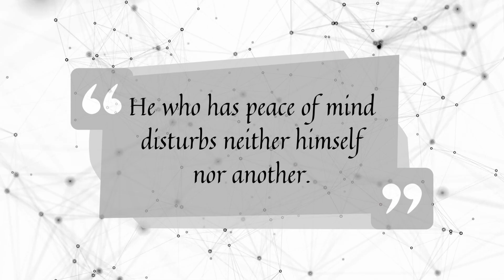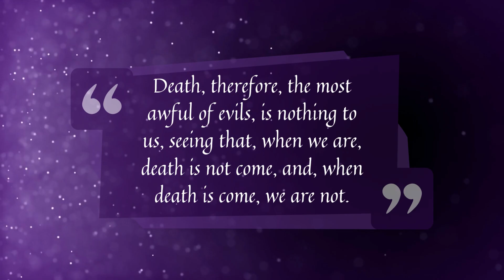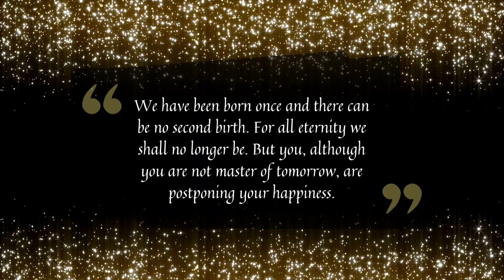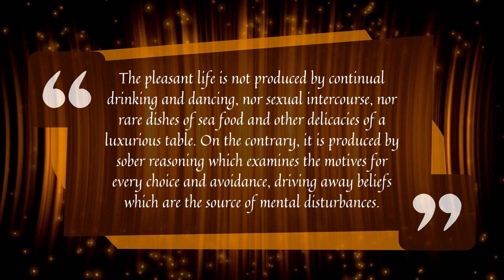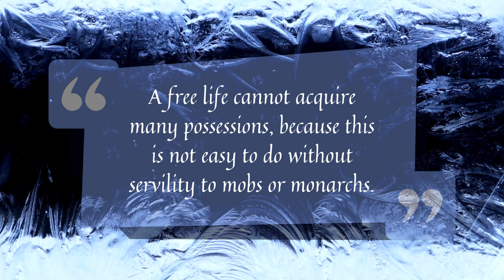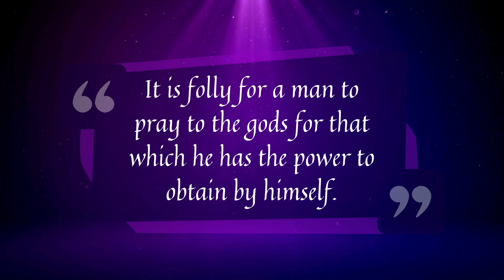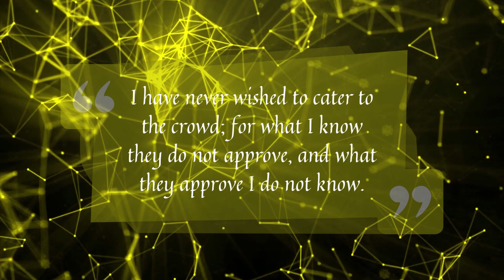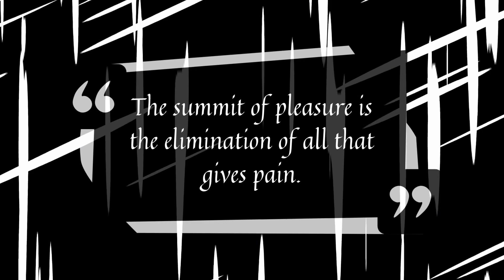Navigating Life's Storms with Ancient Wisdom | Epicurus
Epicurus, a Greek philosopher born in 341 BCE, remains a significant figure in the history of philosophy. He founded the school of thought known as Epicureanism, which focused on the pursuit of happiness and the avoidance of pain as the highest ethical goals. Epicurus believed that pleasure, particularly the tranquility of the mind and freedom from fear and pain, was the ultimate good. Contrary to common misconceptions, Epicureanism did not promote hedonism in the sense of indulgence in excessive physical pleasures, but rather a prudent and moderate enjoyment of life's simple pleasures. He emphasized friendship, self-reflection, and the pursuit of knowledge as essential components of a fulfilling life. Epicurus' philosophical ideas have had a lasting influence on ethical and moral thought, resonating with those who seek a balanced and contented existence.